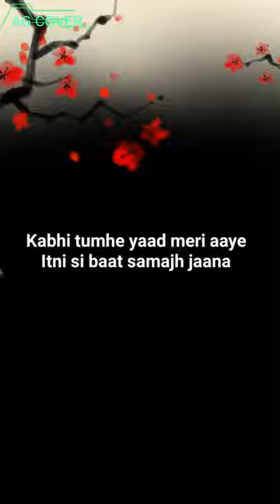Kabhi Tumhe Yaad Meri Aye Short Cover By A.G(Avijit.Ghosh)